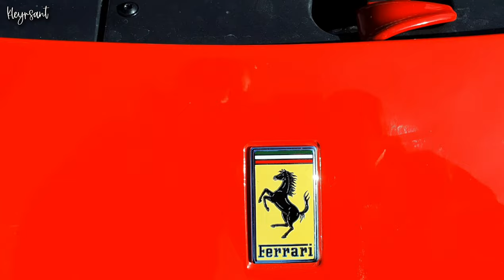Supercars in New Zealand!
Lamborghinis, Ferraris, Porches, and other exotic brands were here in Wellington, New Zealand for this free super fun family-oriented event!

Thanks to the organizers and car owners, especially those who let the kids (and some grownups) sit inside their vehicles. 😉